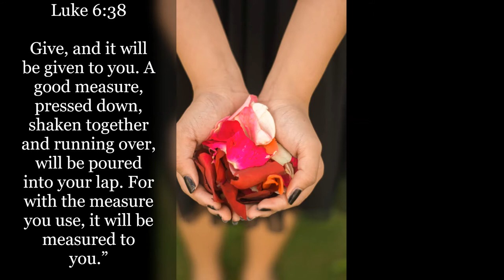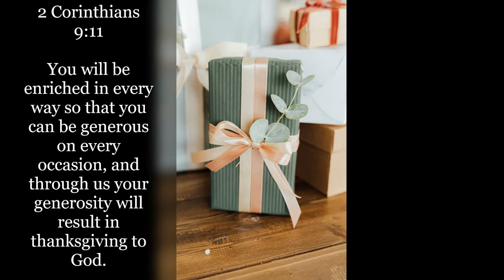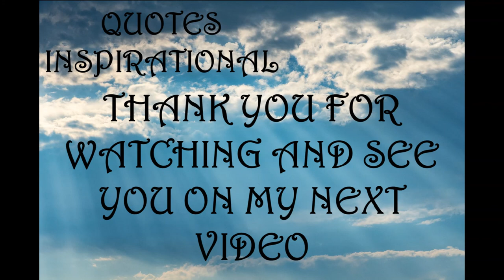Inspirational Quotes - About Generosity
If you like Inspirational Quotes- About Generosity video, please do not forget to hit the subscribe button and the bell icon to notify you, we are uploading new inspirational quotes every day.